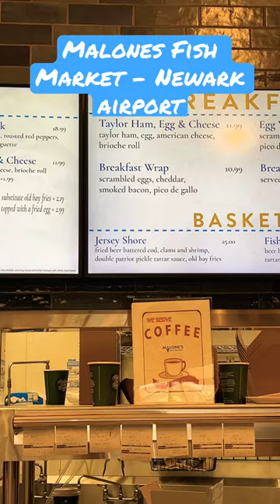Airport Fish?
Malones Fish Market - Jersey Shore Basket. 🐠🍤🍟- Really hood airport food!